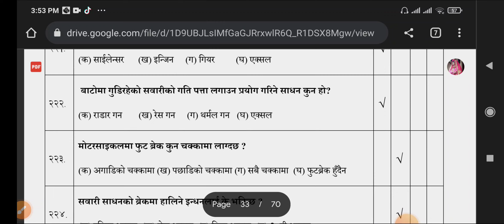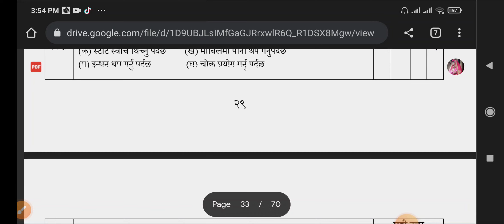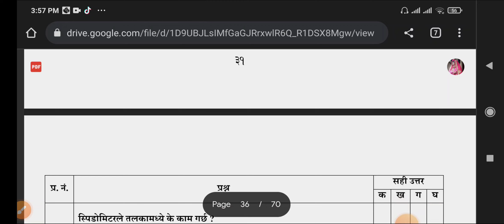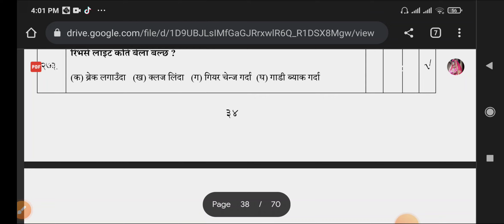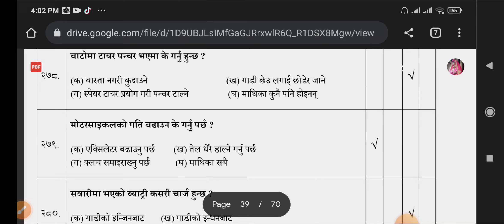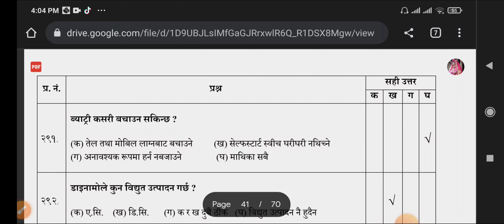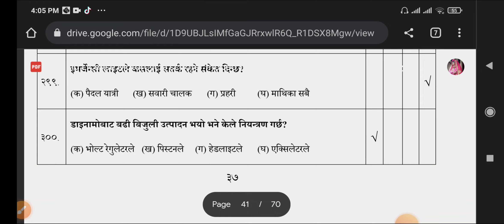part-4 ! मोटरसाइकलको लिखित परिक्षामा सोधिने प्रश्नहरु ! Driving licence Answer Question Model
this videos provide the information about bike lkhit examination .